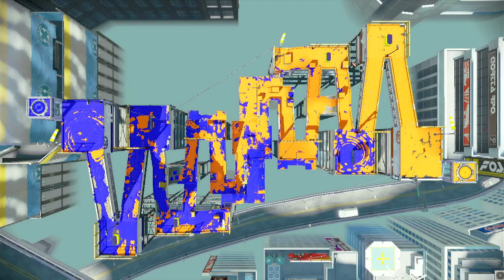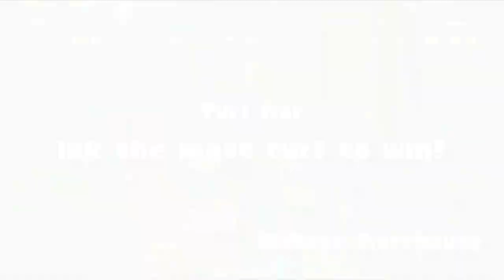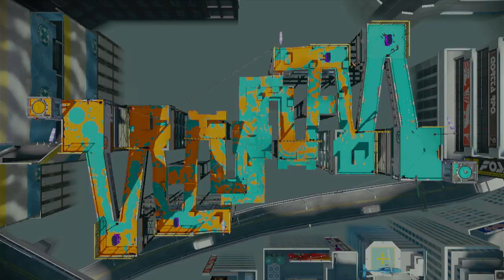Fun While It Lasted... | Day 73 FINALE | Splatoon - Turf War Gameplay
Day 73 before shutdown: This is it... the last day of online services... And after that it's all gonna go down. Everyone who tuned in to watch this series, thanks for staying till the end!

Enjoy a nice 1 hour video of me playing Splatoon (and loosing numerous times) So enjoy it, and I hope everyone had fun!

So far a few people liked the series! Which series should I make next?

Days until shutdown: 1 (6 hours     that's until the 8th)

-Scorpio Jo